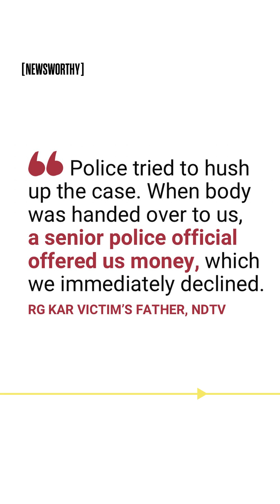RG Kar Case: Protests Continue, Ex-Principal Sandip Ghosh Arrested | Newsworthy X Anubha Bhonsle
​Over a month after the the RG Kar rape and murder case in Kolkata shook the country—what's the progress in the investigation, arrests? In this newsworthy video, we bring you all the updates you need.